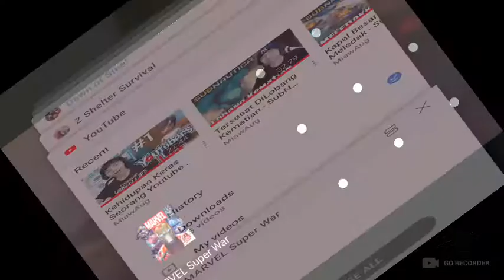Marvel Super War EP2 (Fight in rank win!!)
Pleaseeeeee!!!

Comment down bellow guys what should i do guys!!

Bye guys!!😎😎